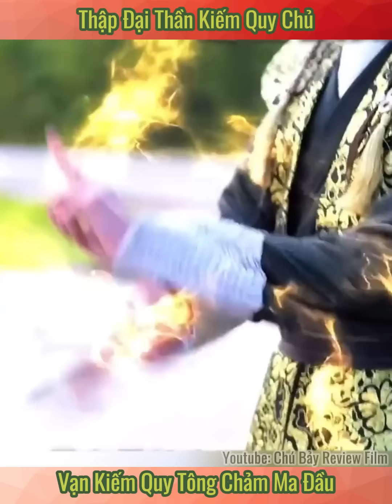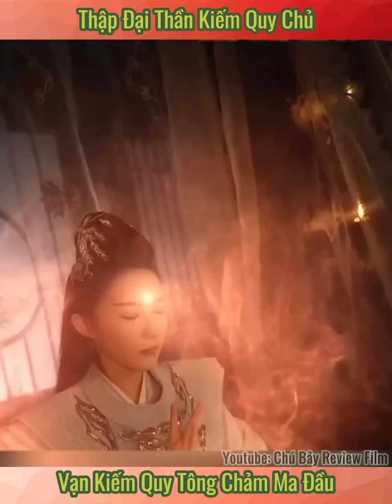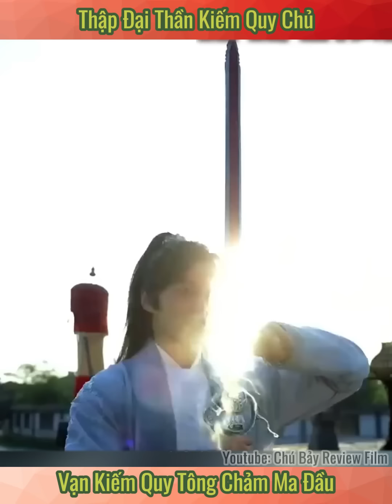Review Phim - Thập Kiếm Quy Chủ báo thù vĩnh sinh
Review Phim - Thập Kiếm Quy Chủ
* Chú Bảy Review Film không sở hữu tất cả các tư liệu trong video mà tuân thủ luật bản quyền và sử dụng hợp lý luật Fair-Use
* © Bản quyền các hình ảnh thuộc về nhà sản xuất, không thuộc về Chú Bảy Review